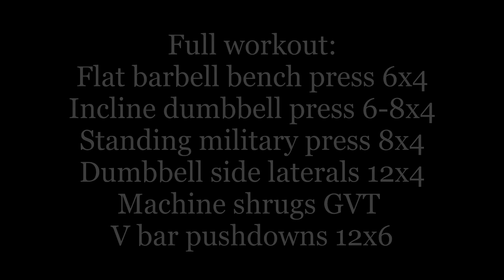Mass building workout